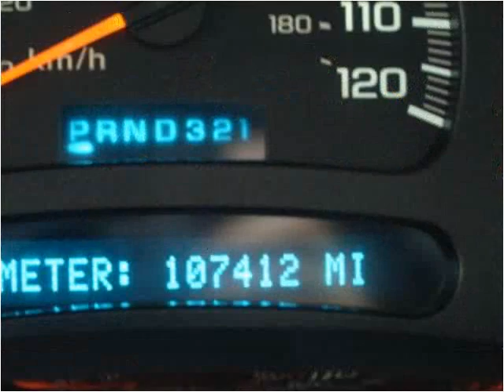2005 Chevrolet Tahoe Used Cars Fargo ND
This 2005 Chevrolet Tahoe is available from Valley Imports.